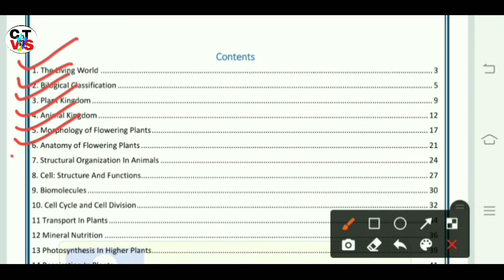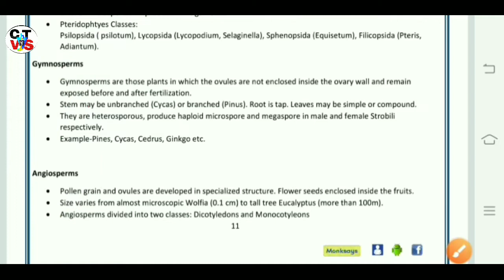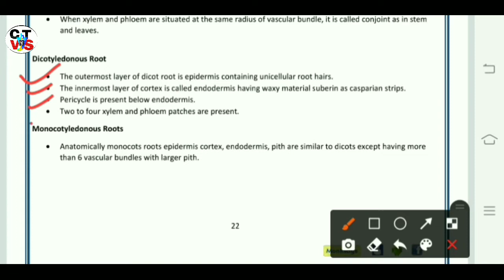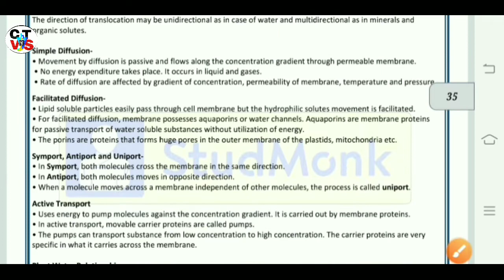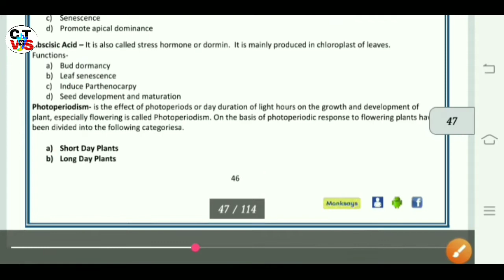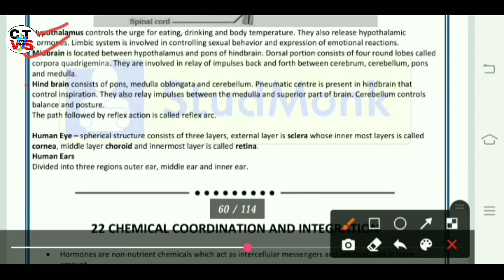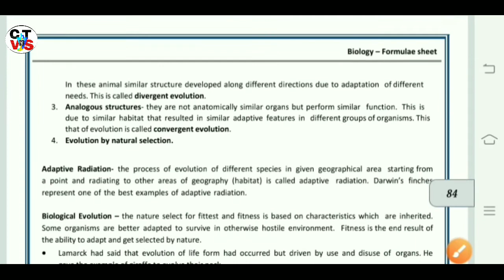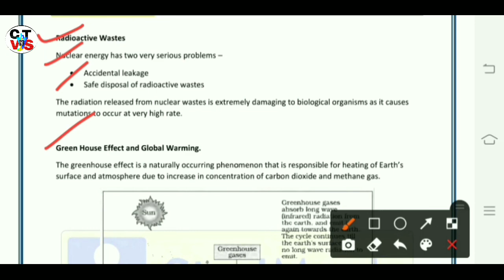Complete Biology Revision Before NEET/Short Revision Biology/11th/12th/Quick Revision Biology In 1hr